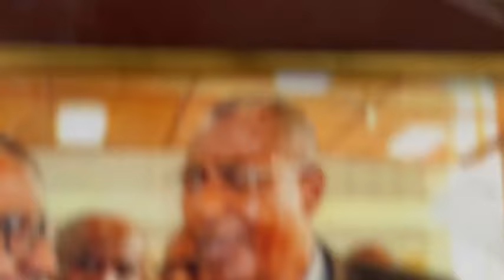ENTRETIEN avec Mansoibou Mansouri